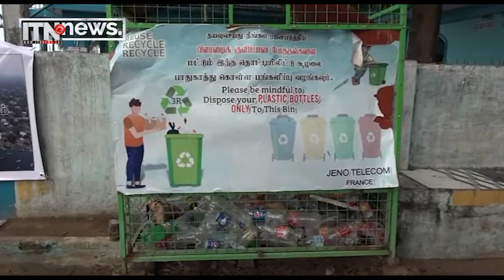උතුරේ සංචාරක ව්‍යාපාරය නගා සිටුවීමට තීරණ රැසක්